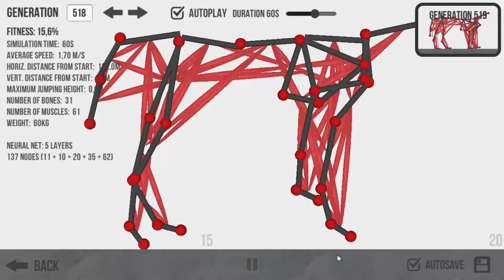Evolution - Cheetah experiment 04